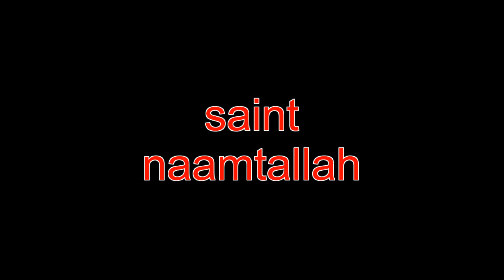taratil mar naamtallah al hardini 1 مار نعمة الله الحرديني